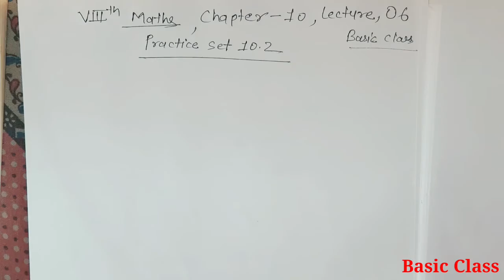बहुपदों का भाजन||Division of Polynomials|| Chapter 10|| Lecture 6|| Question 6&7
बहुपदों का भाजन
division of polynomial

चतुर्भुज की रचना तथा चतुर्भुज के प्रकार Chapter 8

विचरण Chapter 7 (1 to 6 lectures)